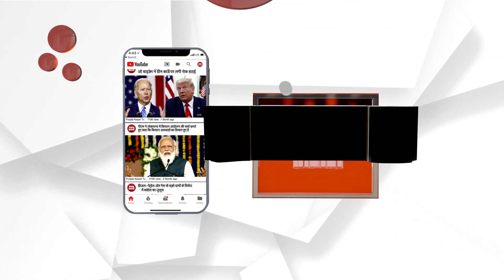ਕੈਬਿਨੇਟ ਮੰਤਰੀ ਲਾਲਚੰਦ ਕਟਾਰੂਚੱਕ ਨੇ ਲਿਆ ਬਠਿੰਡਾ ਅਨਾਜ ਮੰਡੀ ਦਾ ਜਾਇਜ਼ਾ, ਦਿੱਤੇ ਅਹਿਮ ਸਵਾਲਾਂ ਦੇ ਜਵਾਬ